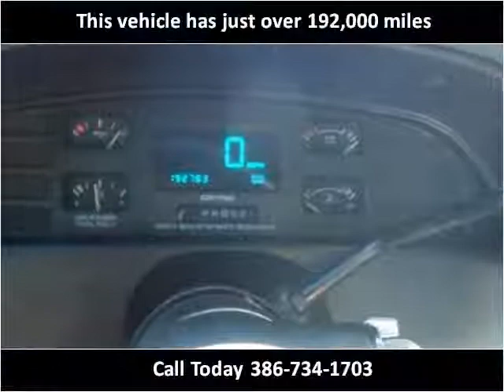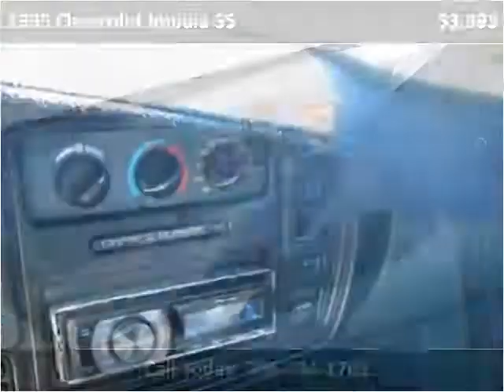1995 Chevrolet Impala SS Used Cars Deland FL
This 1995 Chevrolet Impala SS is available from Richard Bell Auto Sales & Powersports.